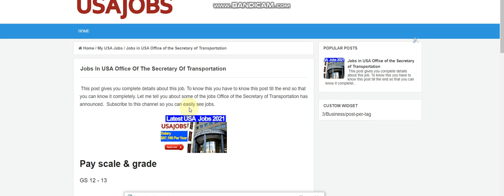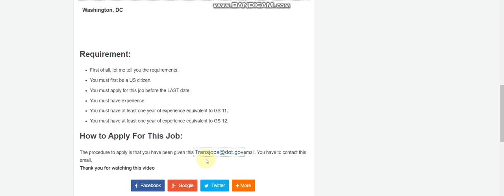steve jobs, dirty jobs | work from home jobs | bill gates vs steve jobs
Online jobs in USA for foreigners | USA online Part time jobs
Apply Now
epic rap battles of history steve jobs vs bill gates, epic rap battles of history bill gates vs steve jobs, bill gates vs steve jobs epic rap battles of history, steve jobs vs bill gates epic rap battles of history, banned ted talk nick hanauer rich people don't create jobs, final fantasy 12 zodiac age best jobs for each character, jenna marbles calling in sick to jobs i don't have, whose line is it anyway jobs you shouldn't do sexually, steve jobs is dead walt disney is dead i'm dead, legit work from home jobs with no startup fee 2019, airport customer service and/or cargo jobs at delta, the moment when 1,400 people lost their jobs, prank calling in sick from jobs i don't have 2, millions of californians’ jobs could be affected by automation, jobs that pay over 100k with a 2 year degree, dr john mcdougall's "why did steve jobs die?, 2007dirty jobs cave diggers south west kansas city international airport, hillary saying she would put coal miners out of jobs, jobs official trailer #2 (2013)full izle, how to script out all jobs in sql server 2012, exotic car unique paint jobs -gta -black ops, 6 work at home jobs that are pretty easy 2017, modanna offers blow jobs to anyone who votes for clinton, how to give mind blowing hand jobs and blow jobs, jobs you can be paid for without talking to people, little lizard gaming minecraft jobs ferst time at jurassic park, how to search consultancy name in my visa jobs portal, lebron james miami heat post conference finals regular jobs 2012, why steve jobs would have been dissapointed in apple today, whether amazon mechanical turk is safe for jobs in tamil, what jobs will disappear in the next 10 years?, what does it mean vocational expert says no jobs?, who predicted jobs number for october 2, 2015 nfp, theresa may to hand out more jobs in first cabinet, work at home jobs that make $10 per hour, obama on jimmy kimmel remember those shovel-ready jobs, i need the room to be completely dark steve jobs, how to make most money in ats with quick jobs, work from home jobs stuffing envelopes with no money down, jobs that pay well that college students don't know about, 5 best motivational videos on youtube for 2016 steve jobs, jenna marbles calling in sick from jobs i don't have, steve jobs get on board or get the fuck out, soul calibur 3 how to unlock jobs for custom characters, jimmy kimmel teachers reveal what they hate about their jobs, what jobs can i do with a health care administration, how to have the same jobs in ets2 as others, best paying jobs in gta 5 online 1,39, easy jobs that pay high salaries with no college degrees, summer jobs for kids under 13 for middle school students
t#opusajobs